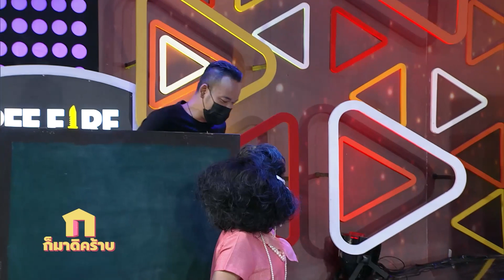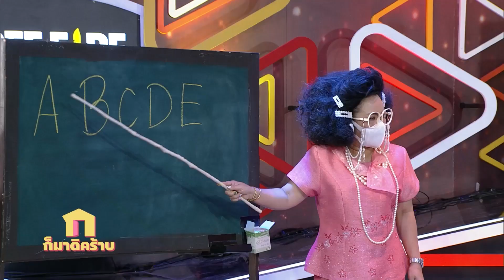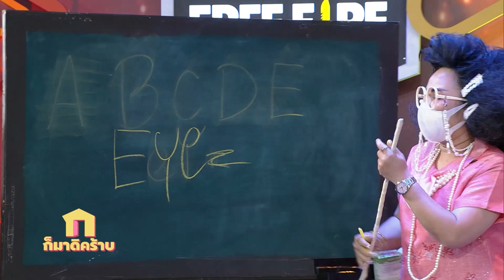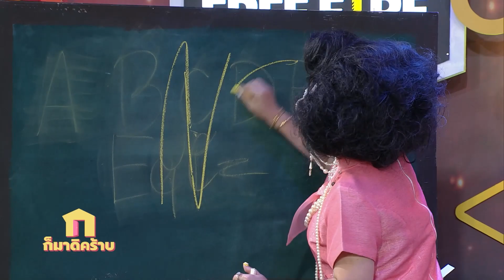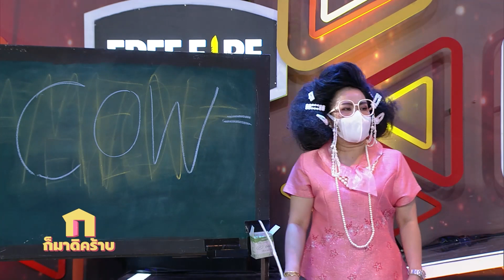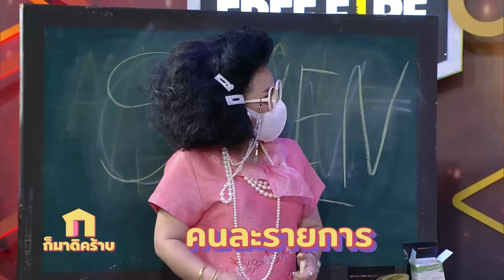ก็มาดิคร้าบ l ครูเพ็ญศรี VS แก๊งก็มาดิคร้าบ l 20 ก.พ. 65